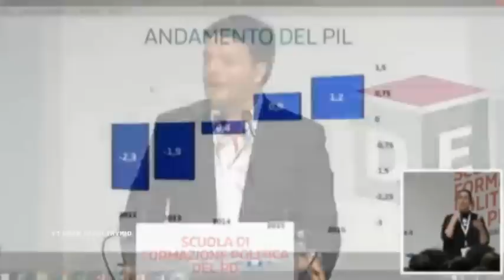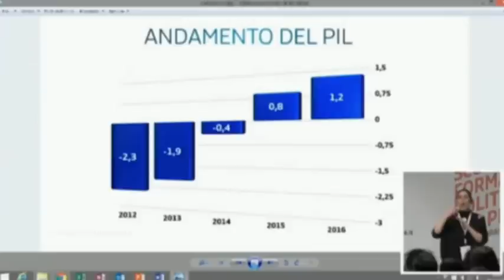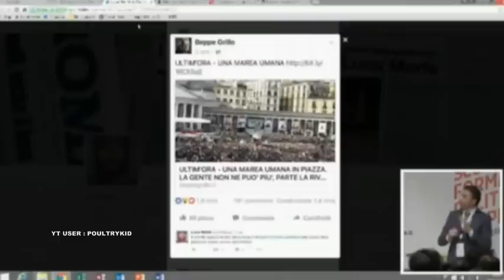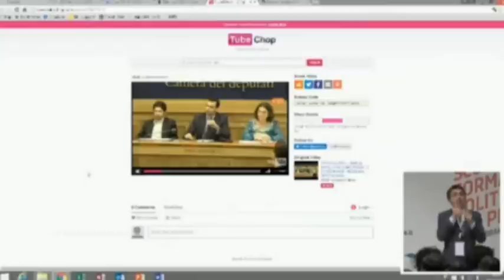Renzi umilia ayatollah 5 stelle Casaleggio : sostituisce la verità con la viralità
Matteo Renzi , Gianroberto Casaleggio , Carlo Sibilia